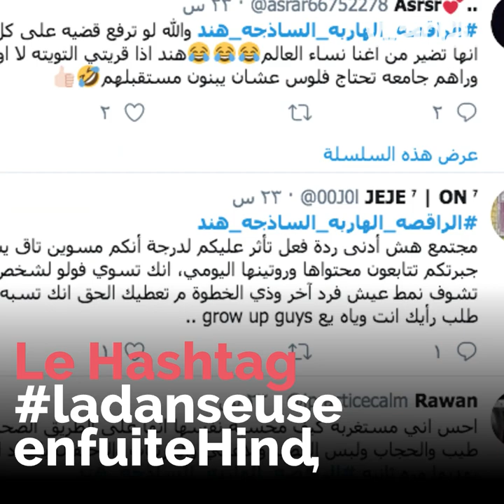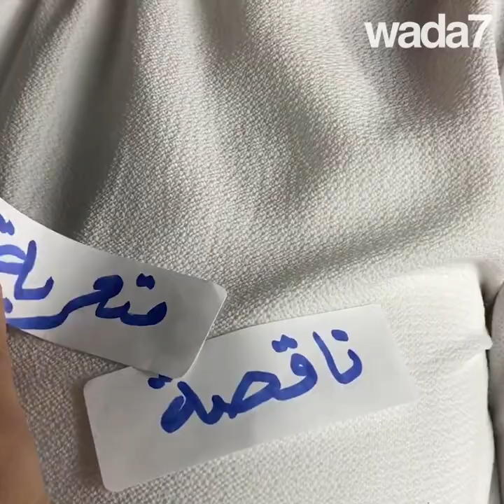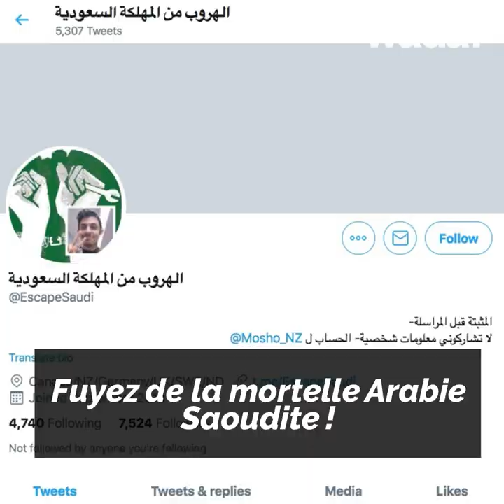Internet et les saoudiennes en fuite !